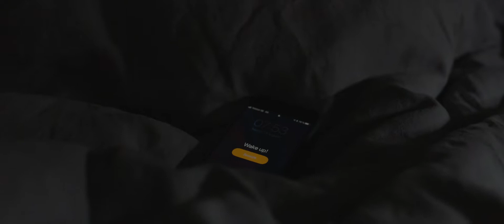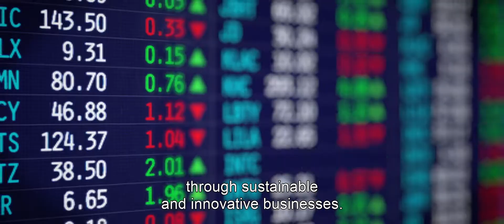Stena Metall Group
The Stena Metall Group has operations at around 200 locations in ten countries. Our 3,800 employees work closely with our customers in order to create new value that everyone benefits from - businesses, the environment and society as a whole. Each year, we recycle six million tonnes of waste and end-of-life products and provide our customers with the raw materials they need, such as steel products and marine fuel. Through research and development, we aim to meet future challenges with new, sustainable solutions. The Group’s ability to make a difference is based on our three core values: Simplicity, Safety and Development. It symbolizes how we operate and how we wish to be perceived both within the Group and in collaborations. The Stena Metall Group’s cultural roots lay in our owners’ values. They have always formed part of the company’s soul and underpin all Stena Sphere activities.